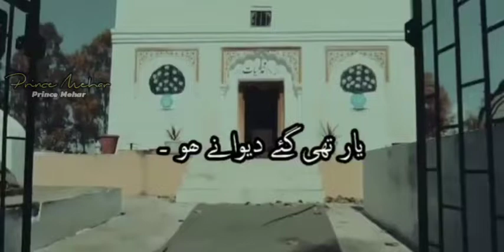Attaullah Esakhelvi Sab Maya Hai ft Sanwal Esakhelvi | Coke Studio Season 10 | Aesthetics Edit